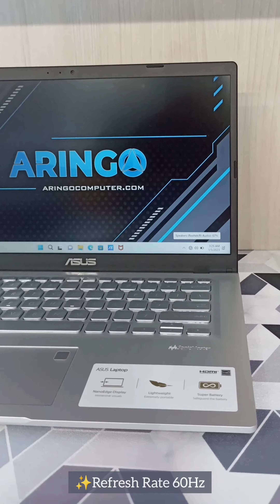𝐀𝐬𝐮𝐬 𝐕𝐈𝐕𝐎𝐁𝐎𝐎𝐊 𝐌𝟒𝟏𝟓𝐃𝐀𝐎 𝐑𝐘𝐙𝐄𝐍 𝟑 𝟑𝟐𝟓𝟎𝐔 𝟖𝐆𝐁 -𝐒𝐒𝐃 𝟐𝟓𝟔𝐆𝐁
𝐋𝐚𝐩𝐭𝐨𝐩 𝐀𝐬𝐮𝐬 𝐕𝐈𝐕𝐎𝐁𝐎𝐎𝐊 𝐌𝟒𝟏𝟓𝐃𝐀𝐎-𝐅𝐇𝐃𝟑𝟐𝟑 𝐑𝐘𝐙𝐄𝐍 𝟑 𝟑𝟐𝟓𝟎𝐔 𝟖𝐆𝐁 -𝐒𝐒𝐃 𝟐𝟓𝟔𝐆𝐁 -𝐖𝐈𝐍𝟏𝟏+𝐎𝐇𝐒 -𝐒𝐈𝐋𝐕𝐄𝐑 𝐑𝐩.𝟔.𝟎𝟎𝟎.𝟎𝟎𝟎
[Harga per 05 Agustus 2023]

Spesifikasi :
• Display : 14.0-inch FHD 1920 x 1080 16:, Anti-glare display.
• Memory : 8GB DDR4 on board, Upgradable.
• Storage : 256GB M.2 NVMe PCIe.
• Graphics : AMD Radeon Graphics.
• Keyboard : Backlit Chiclet Keyboard, FingerPrint.
• Camera : VGA camera.
• Audio : SonicMaster, with Cortana support.
• OS : Windows 11 Home + Office Home and Student 2021.
• Free : Backpack.
• Garansi Resmi ASUS 2 Tahun.
Siap melayani 🫶

𝗪𝗔 𝗕𝗮𝗹𝗶𝗸𝗽𝗮𝗽𝗮𝗻 𝗥𝘂𝗵𝘂𝗶 𝗥𝗮𝗵𝗮𝘆𝘂 : 𝟬𝟴𝟭𝟯-𝟰𝟳𝟵𝟲-𝟴𝟬𝟴𝟬
𝗪𝗔 𝗠𝘂𝘀𝗼 𝗦𝗮𝗹𝗶𝗺 : 𝟬𝟴𝟮𝟮-𝟗𝟗𝟖𝟖-𝟔𝟑𝟕𝟏
𝗪𝗔 𝗔𝗪 𝗦𝘆𝗮𝗵𝗿𝗮𝗻𝗶 : 𝟬𝟴𝟱𝟭-𝟎𝟏𝟗𝟓-𝟏𝟏𝟖𝟕
𝗪𝗔 𝗕𝘂𝗻𝗴𝗧𝗼𝗺𝗼 : 𝟬𝟴𝟮𝟭-𝟓𝟒𝟒𝟏-𝟓𝟕𝟐𝟏

𝗧𝗼𝗸𝗼𝗽𝗲𝗱𝗶𝗮 𝗦𝗮𝗺𝗮𝗿𝗶𝗻𝗱𝗮:𝗔𝗿𝗶𝗻𝗚𝗼𝗖𝗼𝗺𝗽𝘂𝘁𝗲𝗿
𝗧𝗼𝗸𝗼𝗽𝗲𝗱𝗶𝗮 𝗕𝗮𝗹𝗶𝗸𝗽𝗮𝗽𝗮𝗻:𝗔𝗿𝗶𝗻𝗚𝗼 𝗖𝗼𝗺𝗽𝘂𝘁𝗲𝗿 𝗕𝗮𝗹𝗶𝗸𝗽𝗮𝗽𝗮𝗻
𝗦𝗵𝗼𝗽𝗲𝗲 𝗦𝗮𝗺𝗮𝗿𝗶𝗻𝗱𝗮:𝗮𝗿𝗶𝗻𝗴𝗼.𝗰𝗼𝗺𝗽
𝗦𝗵𝗼𝗽𝗲𝗲 𝗕𝗮𝗹𝗶𝗸𝗽𝗮𝗽𝗮𝗻:𝗮𝗿𝗶𝗻𝗴𝗼.𝗯𝗮𝗹𝗶𝗸𝗽𝗮𝗽𝗮𝗻